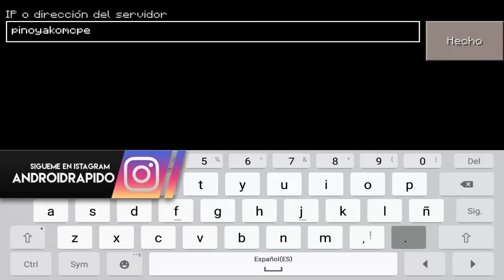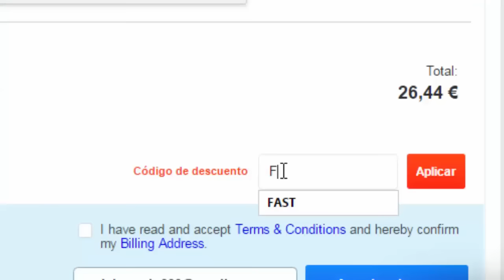NUEVO SERVER para Minecraft Pocket Edition (Minecraft PE)